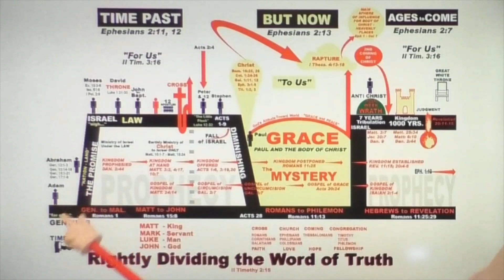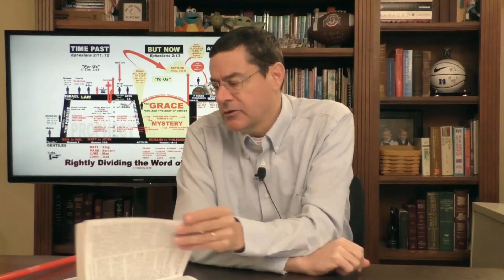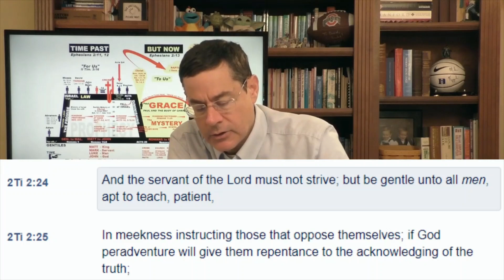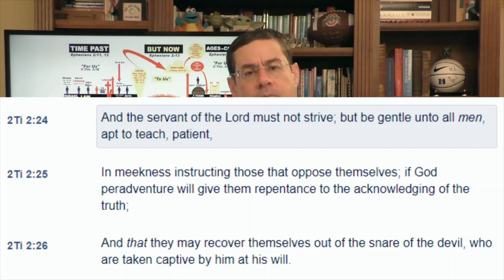Question 148: Is MidActs Dispensationalism a cult?